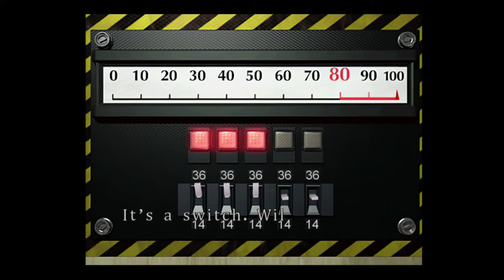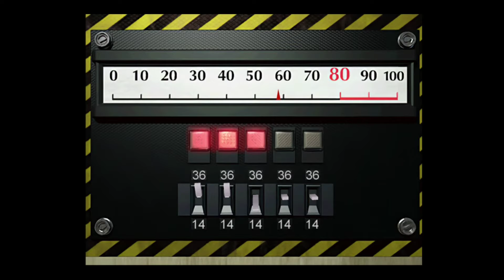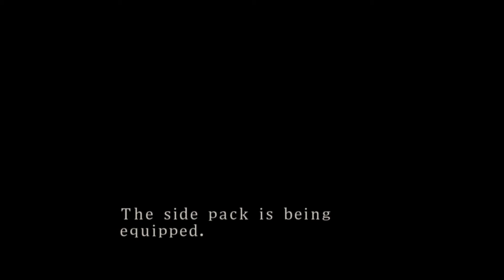🎮La MEJOR ESTRATEGIA para APOCALIPSIS ZOMBI｜A DARLO VUELTA! ｜Resident Evil 2 HD Gamecube｜Ep 18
Acompaña a route5Games a jugar Resident evil 2 de Gamecube hasta terminarlo o como decimos en Chile, hasta DARLO VUELTA!.

Estamos jugando la version con el HD mod de resident evil 2 de Nintendo Gamecube

Cris, Nemessia (AKA Diego y ahora jugando) y Alon se enfrentaran a zombies, mercenarios y una corporación maligna pero el desafino mas grande sera... enfrentarse a su capacidad de resolver puzzles.

Conoce mas de nosotros y de nuestro proyectos en nuestra paguina